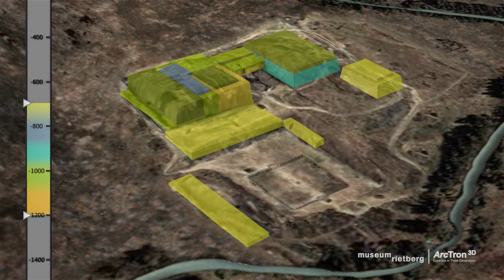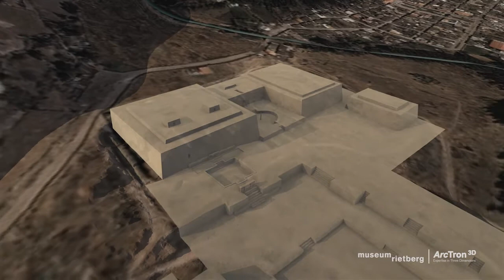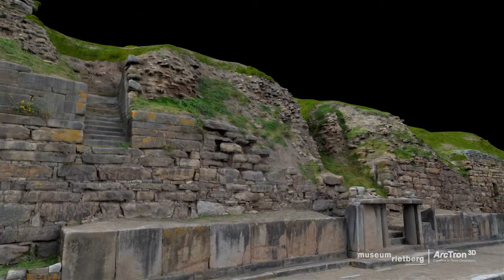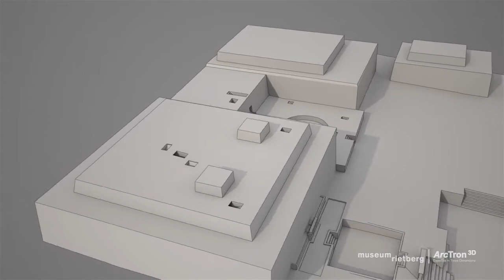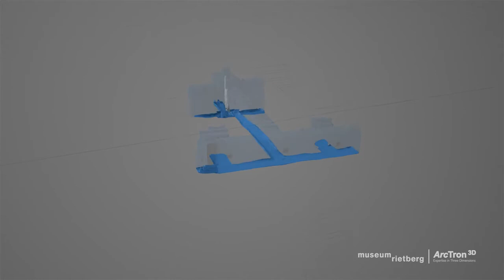Chavìn - Peru's enigmatic temple in the Andes